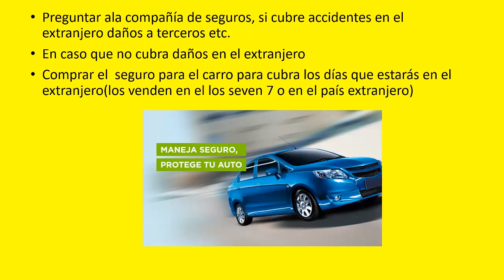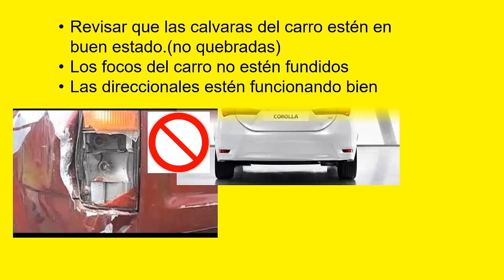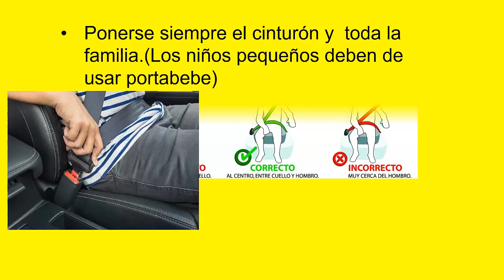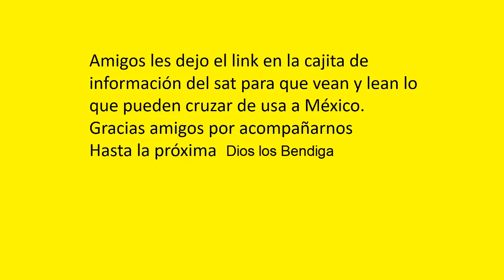TODO LO QUE DEBO SABER PARA VIAJAR EN CARRO A USATips para viajar a usa en carro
Hola aqui les dejo este link del sat que explica toda la informacion sobre lo que podemos pasar y mas informacion que puedan necesitar.

Para que veas los videos que subimos.